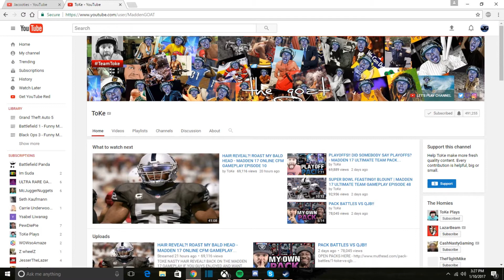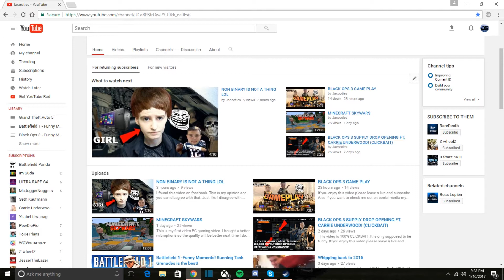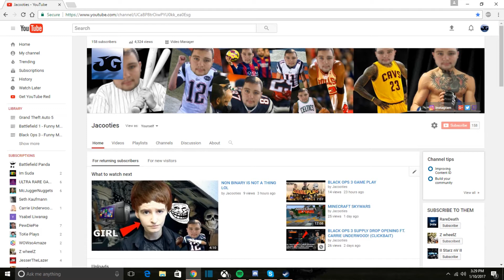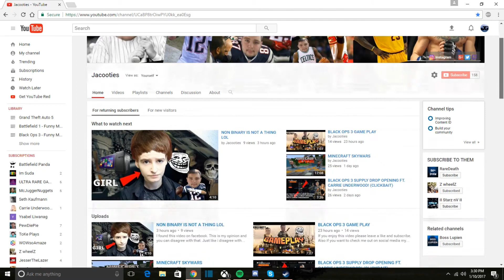WHAT SHOULD I UPLOAD?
This video is just me addressing some thing that I want to know from you guys. Your feedback would be great!

Also if you want to check me out on social media my links are below.

I am always live on Twitch it seems like so come check me out!